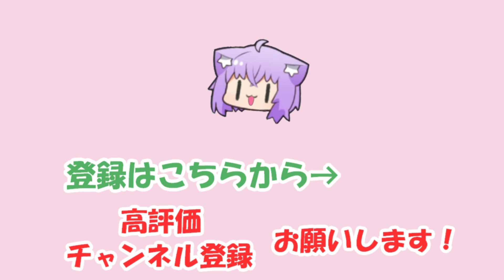【星街すいせい】血圧が低すぎるすいせい【ホロライブ切り抜き】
2021/09/16の配信「【おすそわけるメイドインワリオ】俺様のゲームが完成したらしい【ホロライブ / 星街すいせい】 」からの切り抜きです。